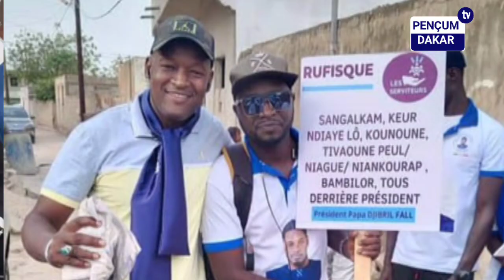"DIAAY DOOLÉ BOUY RAAM DIEUM CI NIAG BA LANU SETLOU CI NGUUR GUI FI NEKK OUSMANE SONKO AK DIOMAYE.."